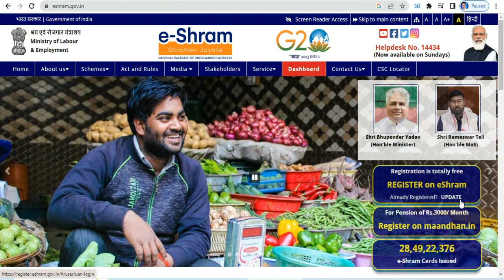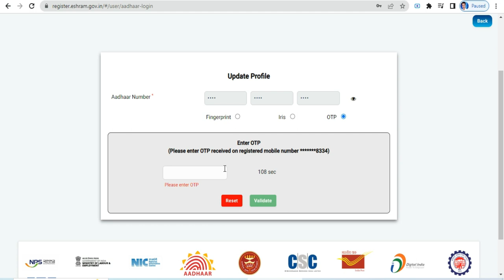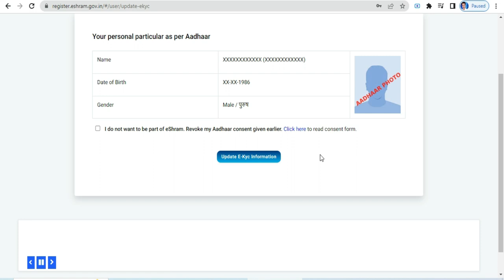e shram card kaise download kare 2023 | e shram card kaise download kare aadhar card se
e shram card kaise download kare 2023 | e shram card kaise download kare aadhar card se | how to download e shram card without uan number

Hello
Dosto, My name is Ranjan And Welcome to My YouTube Channel 'S Internet India' Subscribe this channel for Latest Govt jobs, Sarkari Yojana, Scholarship, Jobs, Online From Apply Process, Educational Video, से related जानकारी के लिए आप मेरे चैनल को subscribe कर लीजिये . दोस्तों में चाहूंगा की आपको किसी चीज के बारे मे जल्द से जल्द अपडेट देने को .